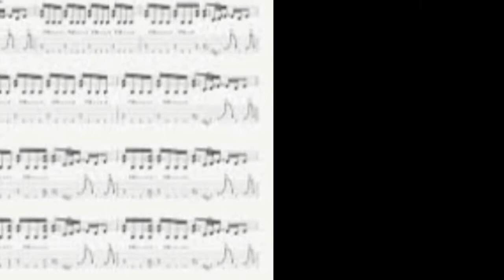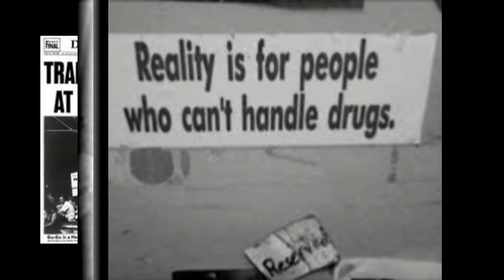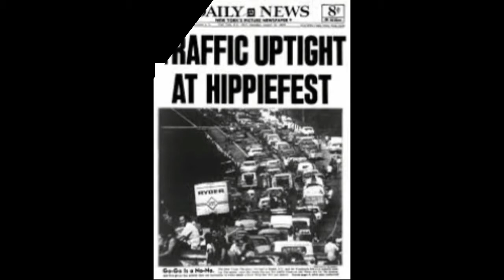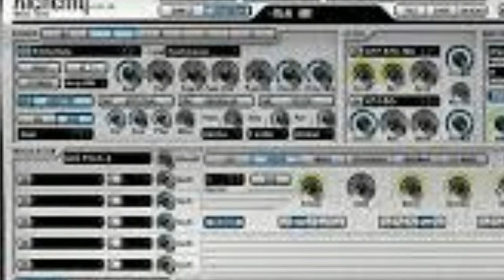WHOLE LOTTA LOVE cover LED ZEPPELIN by Nick108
Created using reason 9, FL Studio 12, Cockos Reaper, iSkysoft Video Editor, GI Images and a mouse that loves to Rock!  So Rock for Radharani Always!  Ki Jaya!